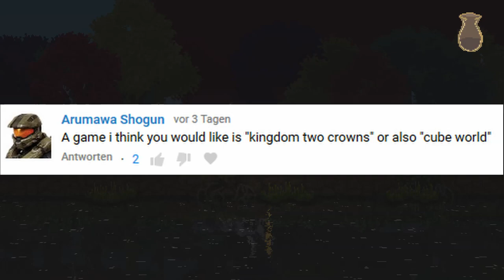Kingdom Two Crowns #1 - Just Throw Money At It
We pick up the crown and try to lead our peasants to... somewhere?

If you have questions, ideas for the series or a game you'd like to see me try out, leave a comment on the social media (Twitter: @ZockZimmer) or in the comments below.